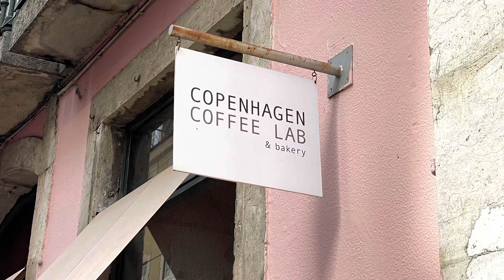Walking Lisbon Streets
We spent a lot of time walking the hills of Lisbon, looking for interesting buildings and viewpoints. We’re always happy to stop at an interesting place to have a cup of coffee and a snack which there are plenty of in Lisbon.￼